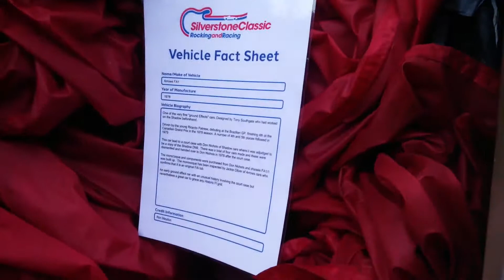Regents street motor show - London